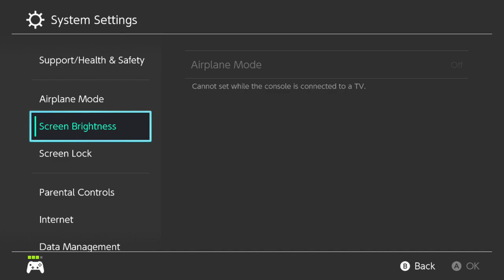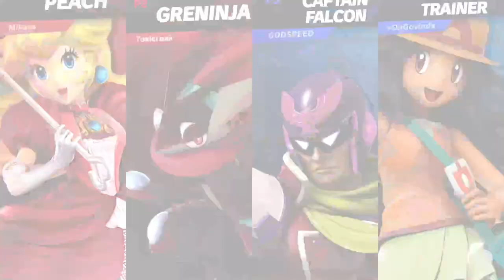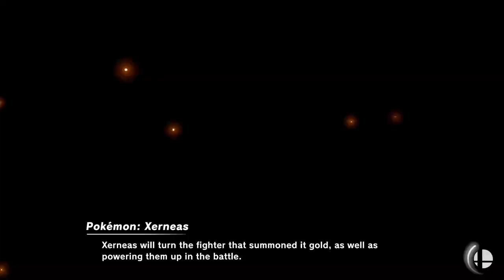Encore Smash Arcadian - Full Doubles Vod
Streamed by: Ryan O'Hara
Brackets ran by: Ryan O'Hara
Custom Animations by: Freddy Feliciano
Overlays by: Barry Paust